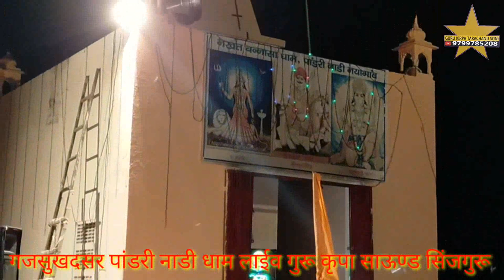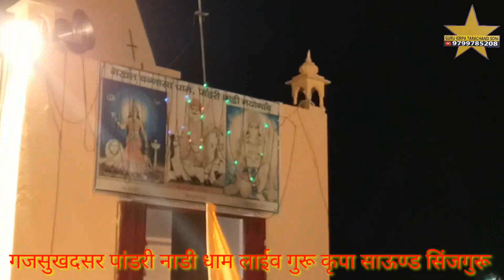न्यू बाण माता री छावली गायक सम्पतजी उपाध्याय 9829172655 Ban Mata Bhajan